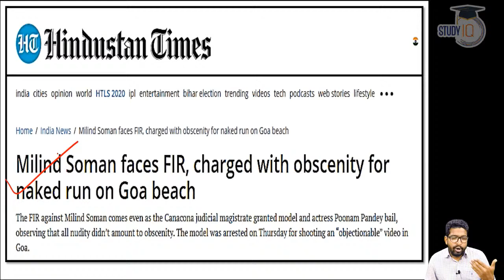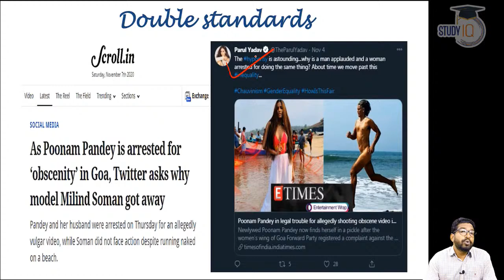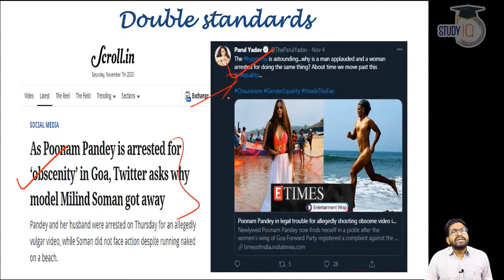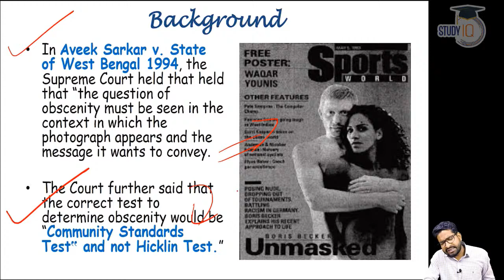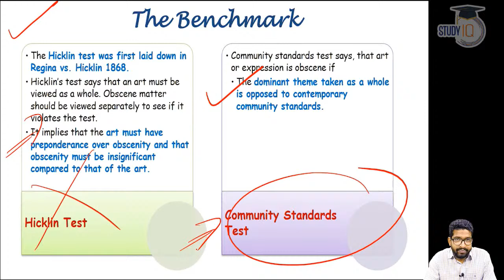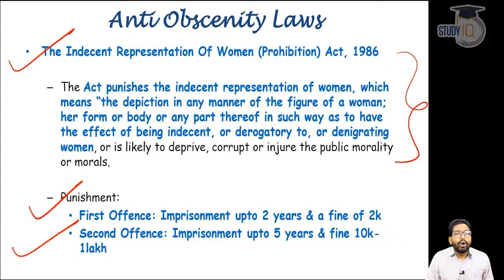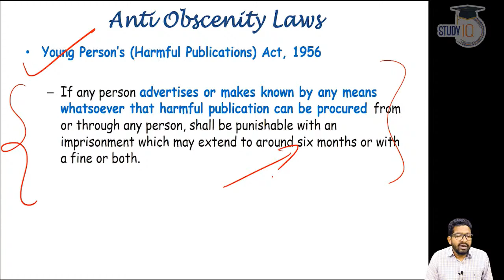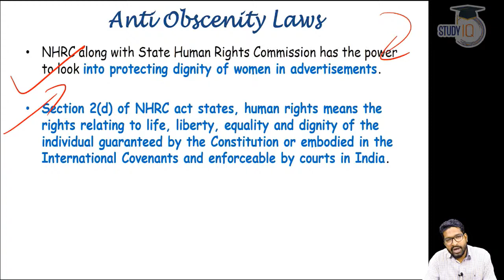Anti Obscenity Laws in India explained - Difference in obscenity and nudity